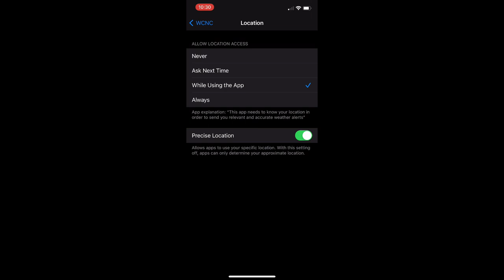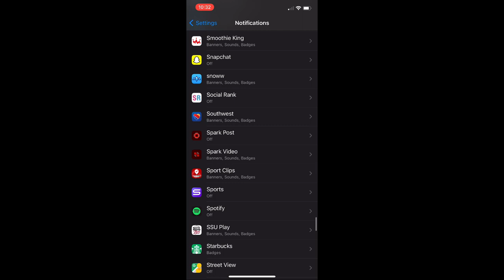Severe weather safety plan and warning notifications.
Always have a severe weather plan ahead of time and hope you never need it. My family and I all know our safe spot and this is what we do to prepare for severe weather days. Also, do you have the WCNC app for alerts and our live stream? I talk about that as well.